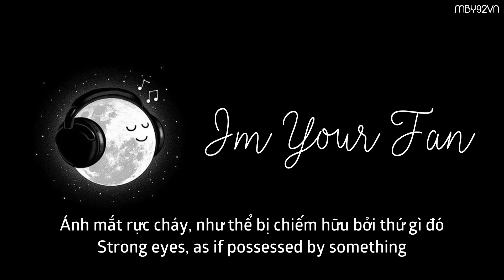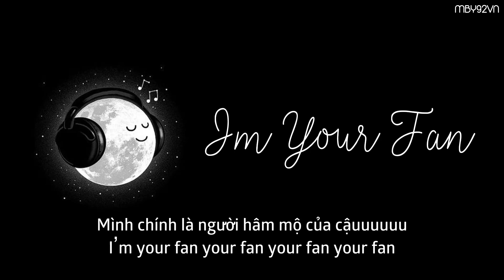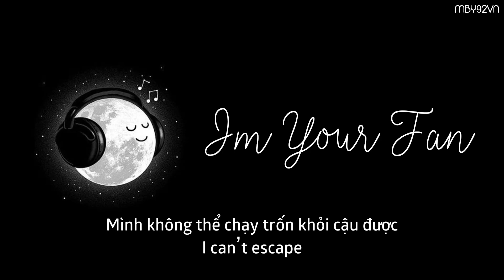[VIETSUB - ENGSUB] I'M YOUR FAN - MAMAMOO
🌟Timing by Cheese
🌟Translation & Encode by Py